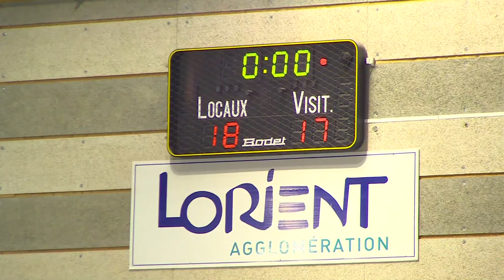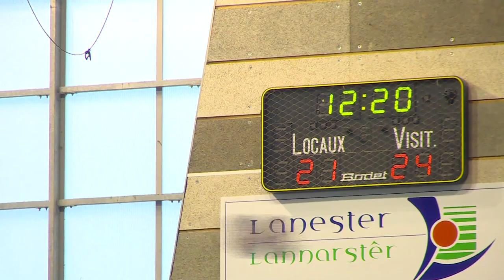TébéSports - Le blog de la rédaction des sports de TébéSud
L'équipe du président Le Bouedec a plutot bien réussi sa phase aller en occupant à la trève la deuxième place de la poule après 7 victoires, un nul et 2 défaites... Ce match de reprise – de le 11e journée - contre le centre de formation d'une équipe de Nantes - évoluant en D1 - était donc plus qu'un test pour le LHB qui n'a jamais caché son ambition d'aller voir plus haut. Résultat : une défaite 28/31 pour des Morbihannais dépassés en seconde mi-temps.
©TébéSud - La Télévision du Morbihan